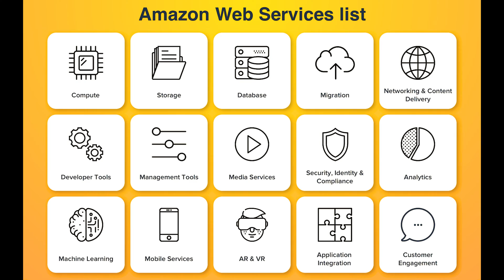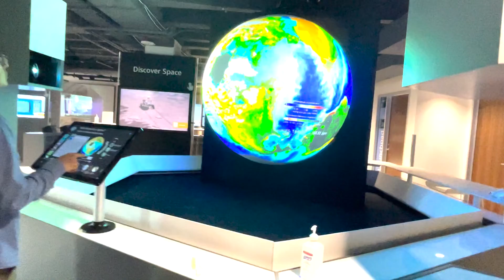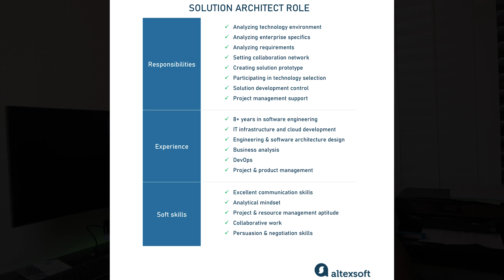AWS Tech U: Learn what AWS is and how to apply to become a part of Amazon's Tech Elite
This video is an overview of my experience being a student in the AWS Tech U program?

Timecode
00:00 Introduction/Overview of AWS Tech U
00:46 What is the AWS Tech U Program?
00:47 Day in the life of a student in the AWS Tech U Program?
00:53 How do you apply for the AWS Tech U Program?
01:16 AWS Tech U apprenticeships
01:26 Difference between Internships and Apprenticeships
02:51 What is the AWS Tech U Program?
03:04 What Experience do you need to start a career in AWS Cloud Computing
05:02 What does the average workday look like?
06:00 AWS Tech U Program curriculum
08:00 What will you learn in AWS Tech U?
08:27 What certifications do you earn
10:23 AWS Tech U Case Study trip to Seattle Amazon HQ
11:52 How do I apply for the AWS tech U program?

Link to AWS Job search page -- If nothing is available right now. Just check back later.

3)  JOIN A FREE COMMUNITY of professionals in  Cisco Soldier's Net Warriors | Facebook
4) LET’S CONNECT!
👉 Home / Twitter
👉 Feed | LinkedIn
Best way to reach me is Instagram. I’m always on that one.